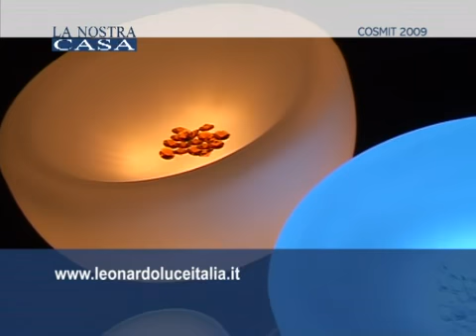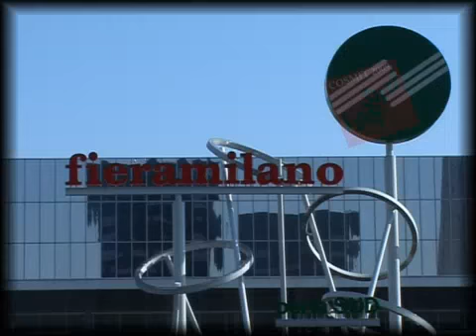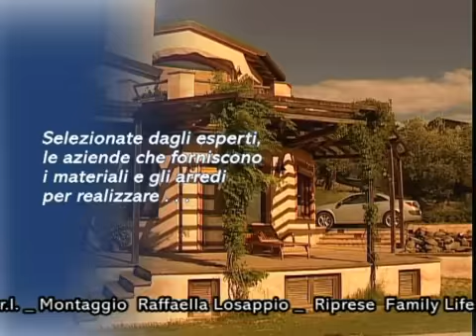Leonardo Luce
L'azienda leonardo Luce è in grado di soddisfare ogni esigenza in fatto di illuminazione. La sua prerogativa è offrire sistemi facili da installare e di ottima qualità.